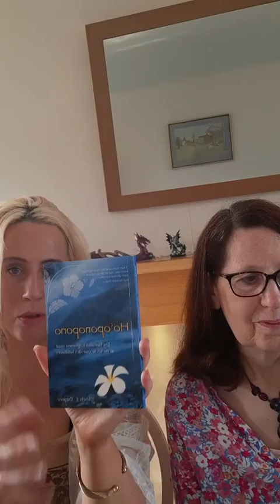How to Channel Part 2 | Clearing Your Channel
This week we discuss the importance of Clearing your Channel so you can become the best Channel you can be. You'll be surprised at what we actually talk about and the exercise we give because it's not what most people think. Lots of love and Light Codes Amy and Clare. Chapters below.

Chapters

0:00 What is Channelling?
02:37 The Purpose of Light Language
04:47 Free Light Language Course
06:30 Ball of Light Exercise
09:03 Clearing Your Channel
11:52 How to know when you've fully forgiven somebody
12:44 The Power of the Ho'oponopono Prayer for Clearing
14:34 Acceptance of the Past
15:40 Healing Ancestral Trauma
16:30 How Forgiveness assists Manifestation
16:40 The importance of Gratitude and Channelling
18:40 Thought Transmission is real
21:48 How to Clear Judgemental Thoughts
22:30 How to Overcome the Inner Critic when Channelling
23:03 How to bring Gratitude into difficult situations
25:00 How to be in the Unconditional Love Frequency to support your Channelling
26:00 Nothing is Separate and we are all one
26:40 One to One Light Language Course (Now in person as well as online)
27:40 Forgiveness Light Codes for dissolving Light Codes

😇 Work with me (Paid Offerings) 😇

FREE

Be brave and share your Codes in the Quantum Healing with Light Codes FB Community